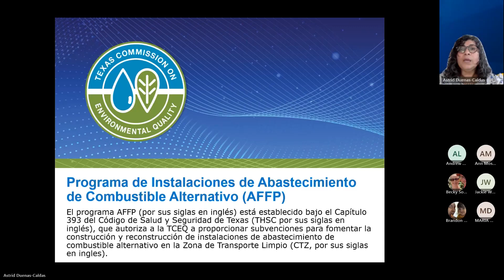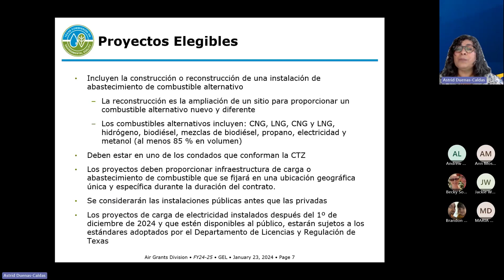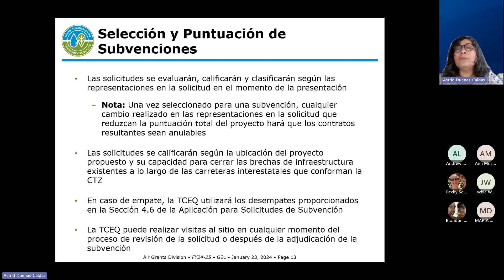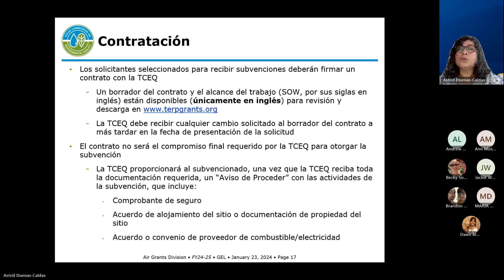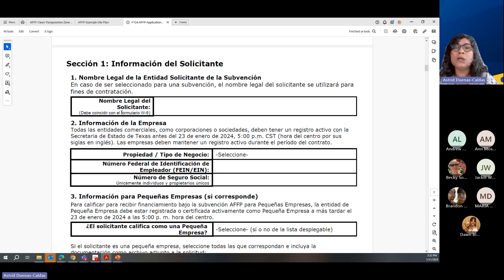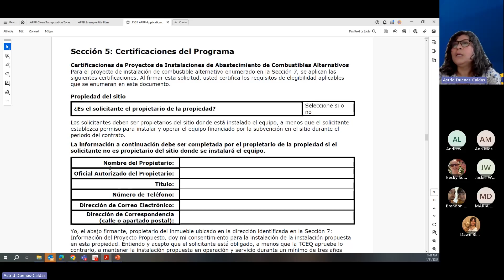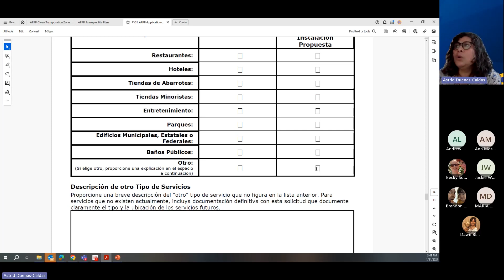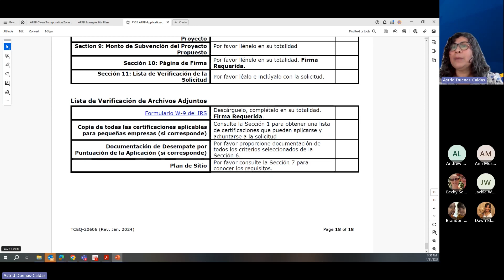Subvenciones para instalaciones que proporcionan combustible alternativo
Aprenda cómo solicitar una subvención para construir o reconstruir una instalación que proporcione combustible alternativo. Las subvenciones están disponibles en ciertas áreas de Texas. Ofrecido a través del Programa de Instalaciones de Reabastecimiento de Combustible Alternativo (AFFP), que forma parte del Plan de Reducción de Emisiones de Texas (TERP)